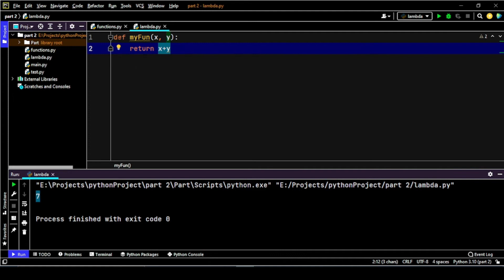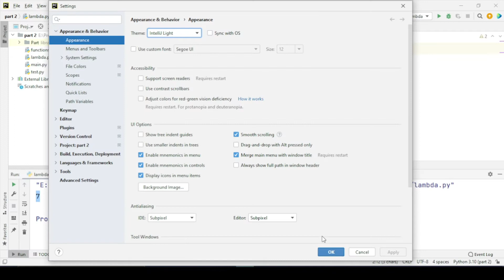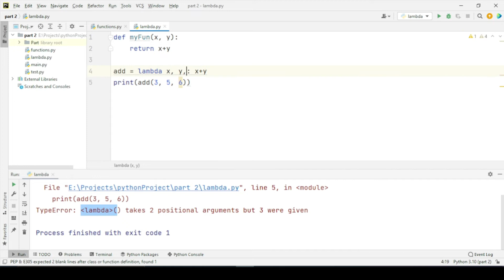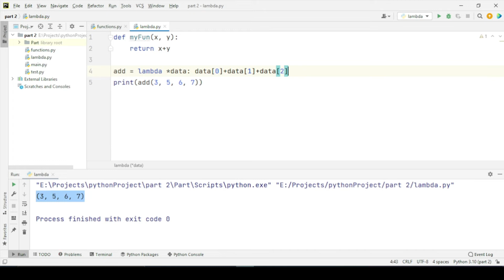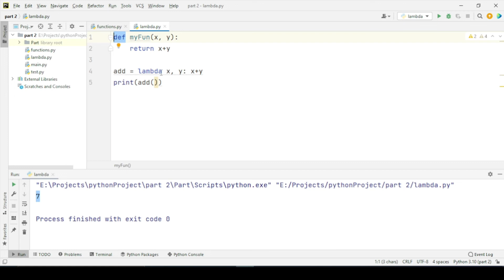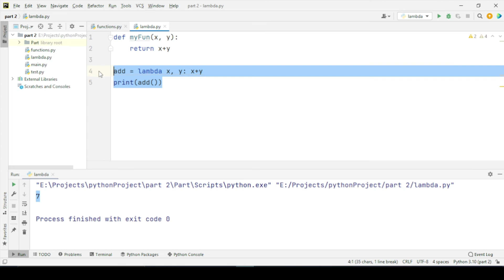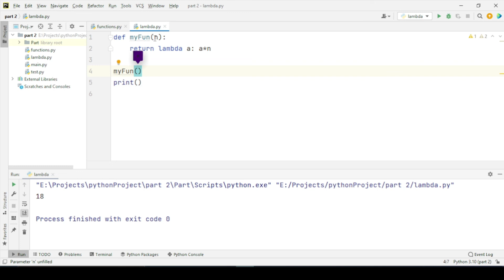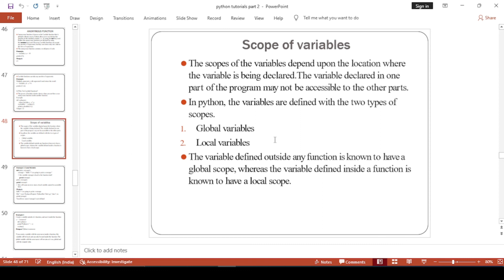PYTHON AF SOMALI | ANONYMOUS FUNCTION | #27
Cashirkan wuxuu ku saabsan yahay Anonymous function iyo program ku saabsan

Python Slides